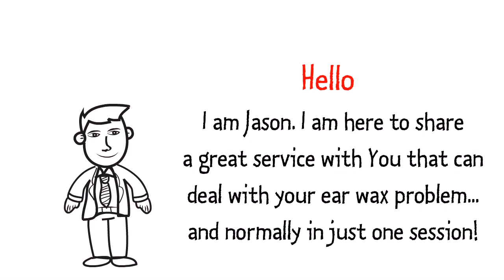Ear Wax Removal Pinner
The Microsuction Ear Wax Removal Network are the leading network of ear wax removal clinics in London, Middlesex, Essex and Hertfordshire.

Are you fed up with your ears feeling blocked up, plugged, uncomfortable?

Does everything sound muffled?

Do you have to turn the TV up too loud?

Your problem may just be earwax!

We perform micro suction ear wax removal, which is considered the safest method of removing wax from the ear. It is safer than irrigation (syringing) and dry instrument removal.

Come and visit our ear wax removal clinic in Pinner, and enjoy painless, quick ear wax treatment with our registered and certified ear wax removal experts!